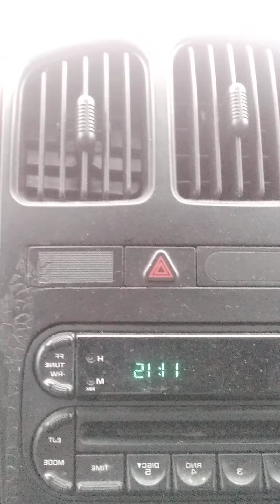gangstalking the days ahead